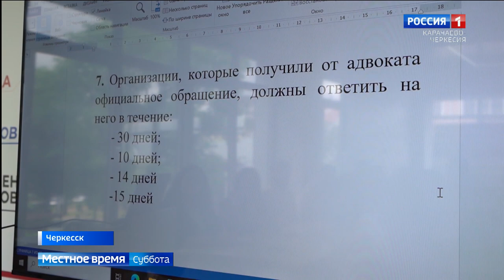На базе штаба общественной поддержки "Единой России" прошла викторина "Адвокатская деятельность"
Закрепление знаний адвокатской деятельности в игровой форме. На базе штаба общественной поддержки партии "Единая Россия" прошла образовательная викторина по предмету "Адвокатская деятельность", организованная действующим адвокатом, преподавателем юридического института СКГА Светланой Байрамуковой. Студенты второго и третьего курса получили аттестацию по данной дисциплине, демонстрируя свои познания в адвокатуре.